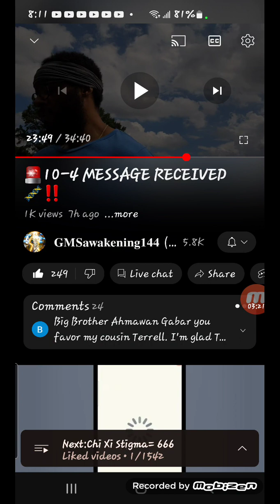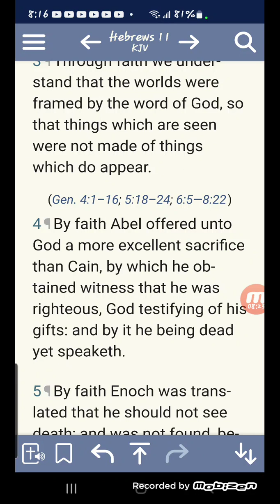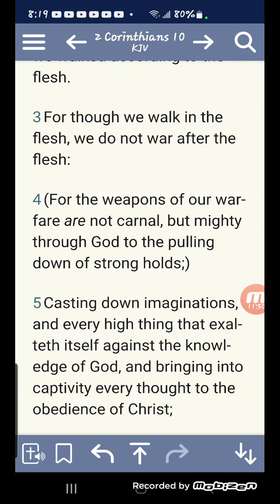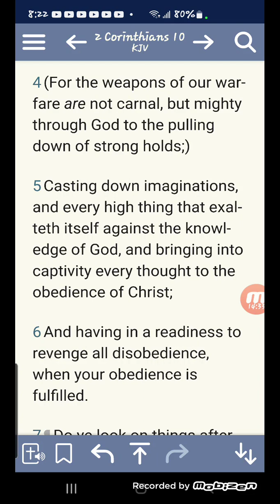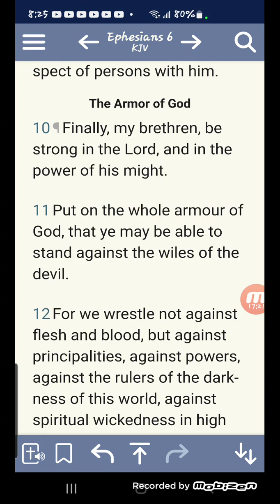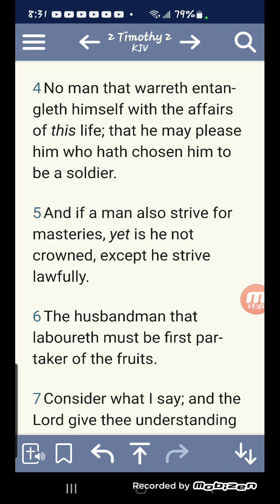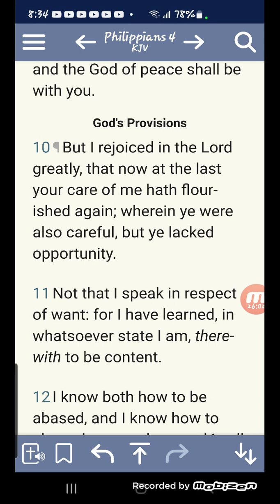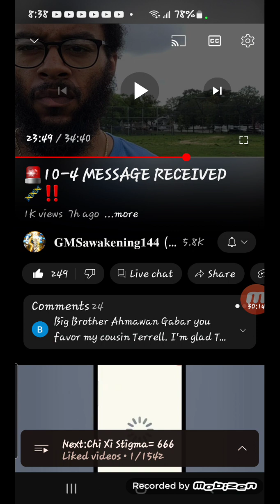For Our Light Affliction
09/11/2023
𝐆𝐌𝐒𝐚𝐰𝐚𝐤𝐞𝐧𝐢𝐧𝐠𝟏𝟒𝟒 ( 𐤀𐤌𐤅𐤍 • 𐤂𐤁𐤓 )